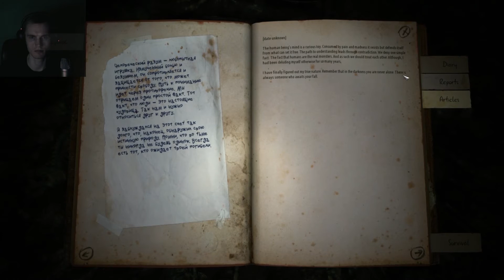KHOLAT [german] ► 04 - Flucht vom Knochenhügel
|Let's Play KHOLAT|
|Wenn dich etwas an dem Video stört ► Verbesserungsvorschläge ab in die Comments!|